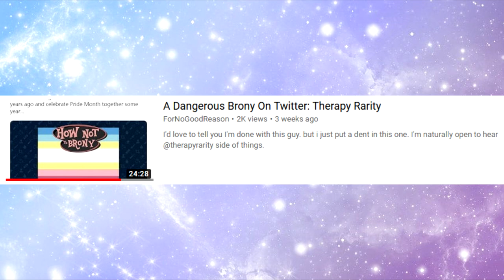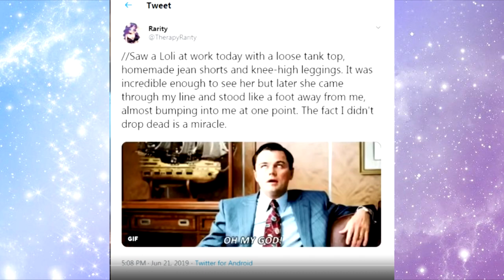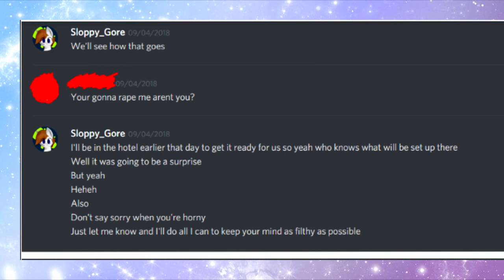My Little Creeper: Perverts Are Magic (CW: CSA and Beastiality)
Two more incredulous predators on the scene, and they're disgusting to the core.